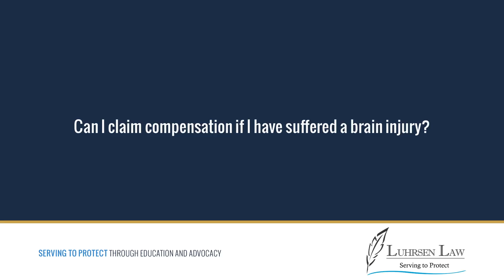Can I claim compensation if I have suffered a brain injury?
Anybody who suffered a brain injury can claim compensation for that. If that brain injury is somebody else's fault, somebody else did that harm, whoever did that harm is going to be held accountable for making it right. All of the harm that was done, whoever caused that harm is going to have to pay for it that includes brain injury cases, absolutely.